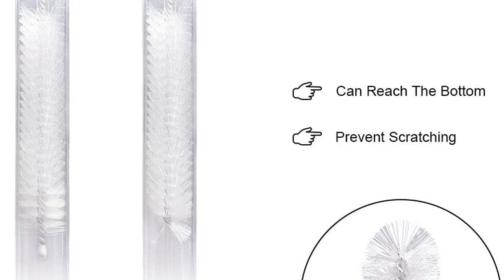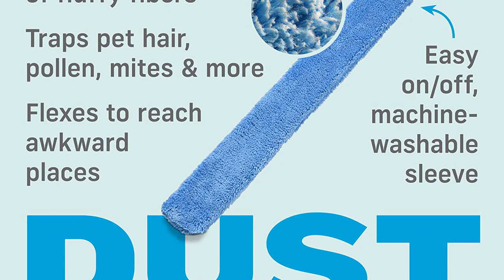Los 7 mejores cepillos para limpiar radiadores: ¡Descubre cuál es el mejor para ti!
✋  Aquí están los 7 mejores cepillos para limpiar radiadores: ¡descubre cuál es el mejor para ti! disponibles en el mercado.

??? ENLACES DE COMPRA CEPILLOS PARA LIMPIAR RADIADORES ???

1) Cepillo Limpieza de Polvo con Varilla Telescópica de Acero Inoxidable,Plumero de Limpieza Microfibra Lavable para el Hogar, Muebles, Piso, Debajo de la Sofá y el Cama

2) Vicloon Conjunto de 12 Piezas Botella de Limpieza Cepillos, 21cm de Largo Nylon Cepillos de Botella, Tubo Limpieza del Sistema de Cepillo para Pajita, Botella, Tetera, Copa - Blanco

3) Vicloon Conjunto de 13 Botella de Limpieza Cepillos, Nylon Cepillos de Botella, Tubo Limpieza del Sistema de Cepillo

4) Cepillo Limpiador de radiadores de cerdas, 81 cm Cepillo de radiadores de Alambre Trenzado Flexible. con Cabeza de Silicona y Tubo Protector para Evitar Cualquier arañazo

5) Sanggi Cepillo de radiador, mango largo y cepillo de radiador flexible, utilizado para limpiar el radiador de radiador, cepillo largo y suave, mango de madera

6) Anguxer Limpiadores de Polvo retráctiles, Cepillo Limpieza de Polvo con Varilla telescópica de Acero Inoxidable, Retractable Gap Dust Cleaner, 45-145 cm

7) E-cloth - Plumero (para limpieza en seco y en húmedo), color azul

00:00 - Intro
00:07 - 1) Cepillo Limpieza de Polvo con Varilla Telescópica de...
00:36 - 2) Vicloon Conjunto de 12 Piezas Botella de Limpieza...
01:07 - 3) Vicloon Conjunto de 13 Botella de Limpieza Cepillos,...
01:40 - 4) Cepillo Limpiador de radiadores de cerdas, 81 cm...
02:13 - 5) Sanggi Cepillo de radiador, mango largo y cepillo...
02:39 - 6) Anguxer Limpiadores de Polvo retráctiles, Cepillo Limpieza...
03:14 - 7) E-cloth - Plumero (para limpieza en seco y...
03:44 - Outro